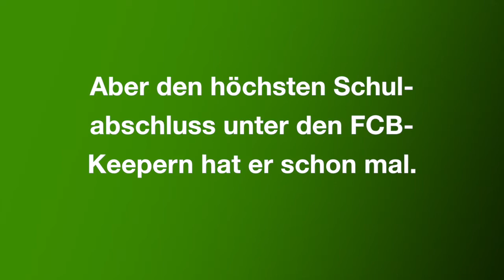bayern schulbildung starke